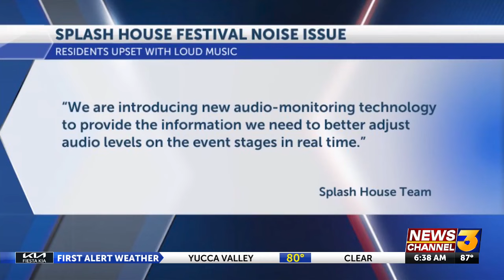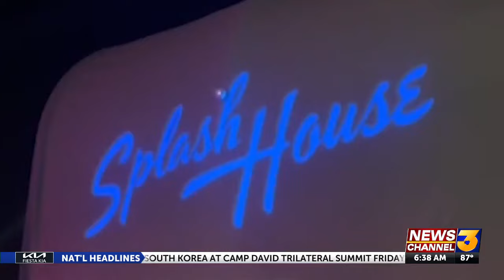Palm Springs residents from local neighborhood community upset with noise from Splash House